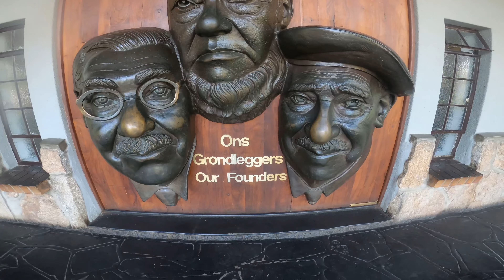Kruger Trip | Day 1 | Johannesburg to Kruger Drive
Kruger Day - 1
Johannesburg to Kruger Drive
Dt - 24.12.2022